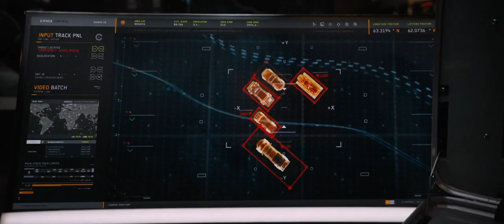Fate of the Furious - Matthew Cornwell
Here's an edited compilation of my scenes with Charlize Theron in Fast 8 (Fate of the Furious).